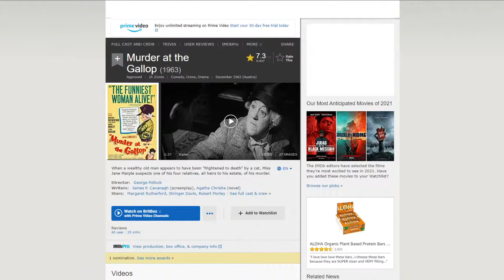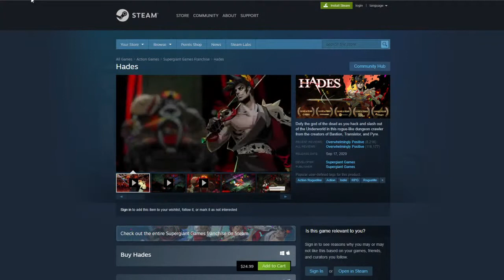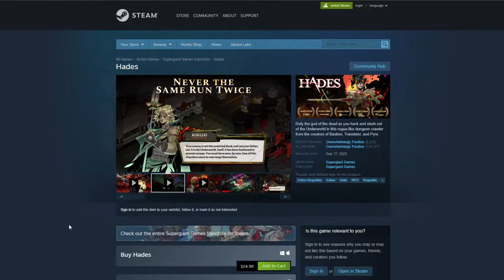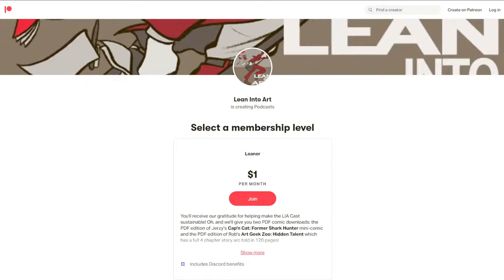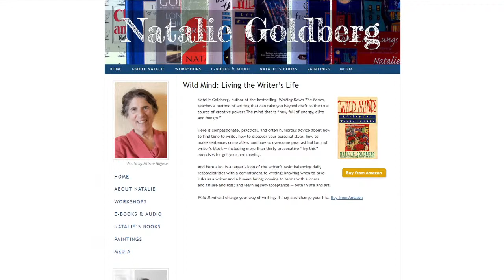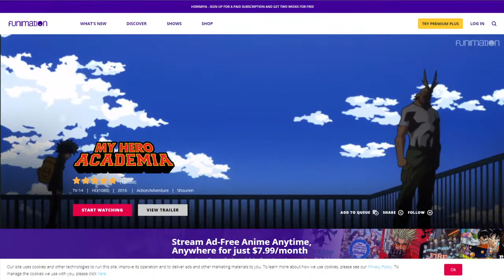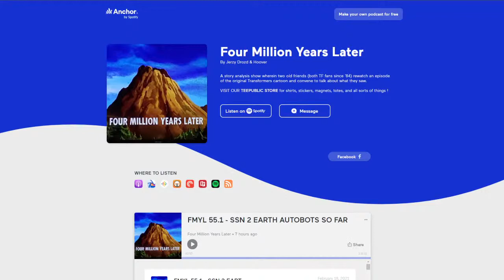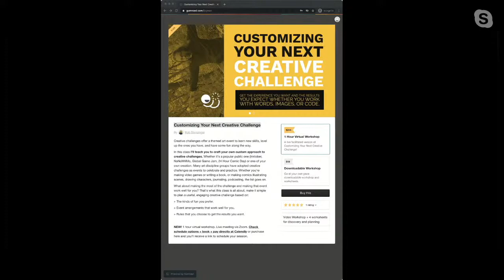LIA Cast 348 - Reading/Watching/Playing (CWC)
When we make things, write stories, any creative work needs input. Sometimes that’s focused research, other times it’s the indirect idea fuel of taking time to recharge, play games, watch, and read things that give us energy.

Join us for an exploration of what we've been reading/watching/playing.

Metal Witch Sketchbook Project
Greg Horvath

Make an image with a tool you talked yourself out of using